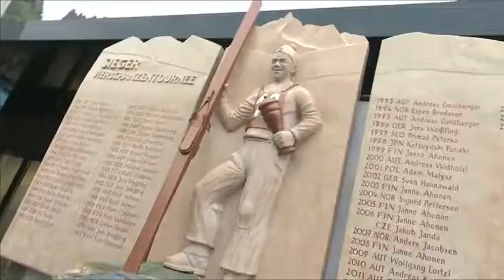Resell climbs to Red Bull 400 metre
.honours on world famous ski jumping hill